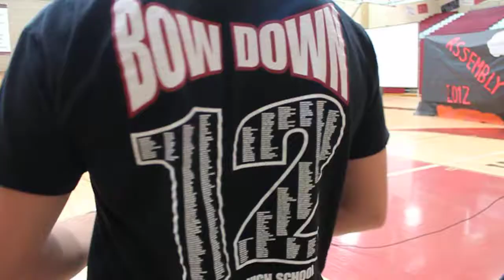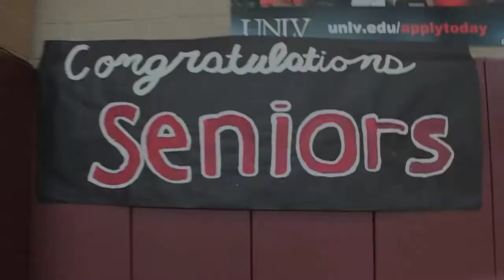2012 Desert Oasis High School Senior Assembly